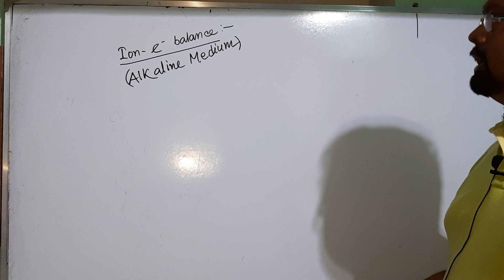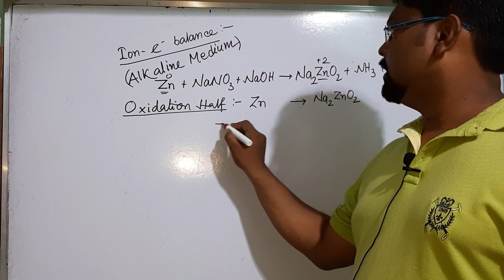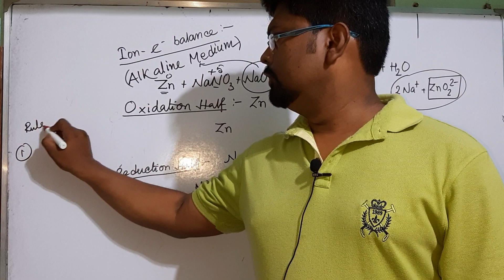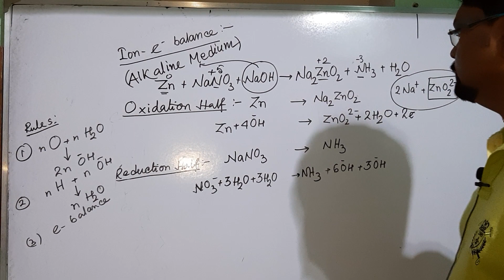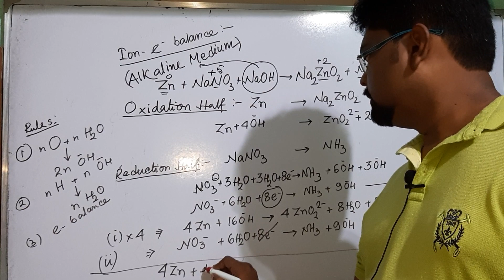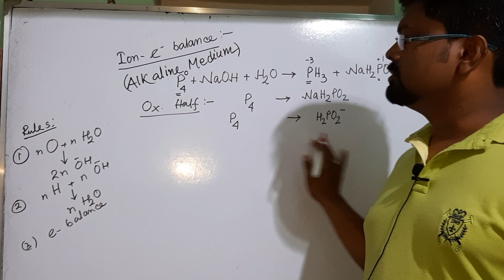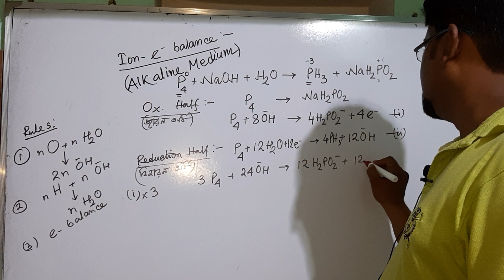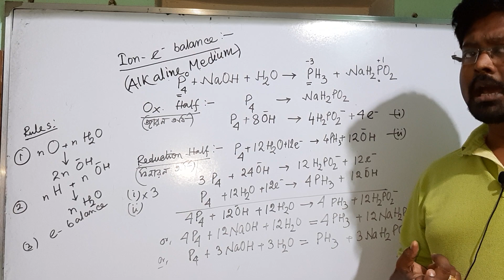ION e BALANCE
LEARN BALANCING A CHEMICAL EQUATION BY ION e METHOD (ALKALINE MEDIUM )
IMPORTANT QUESTIONS OF CHEMISTRY || NEET|| JEE MAIN ||ADVANCED